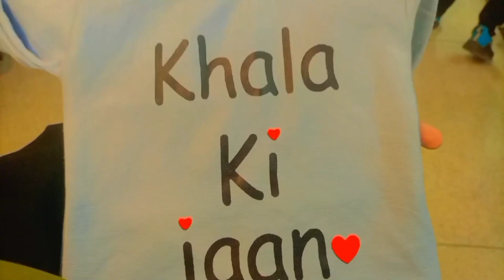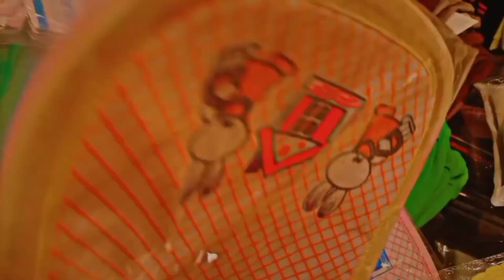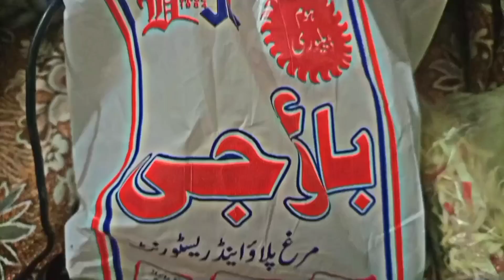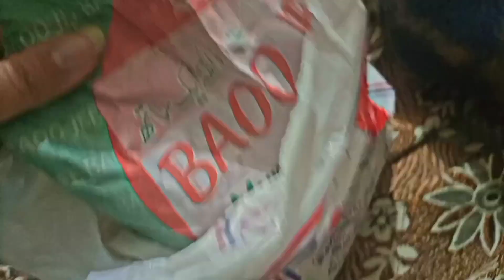New born baby shopping👶 || Alhamdulilah i became an aunt 😍❤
New born baby shopping ideas